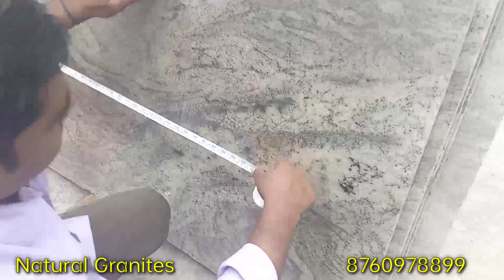தமிழில்-Krishnagiri Granite V-Kota White & Indian Zebrana | Best Layer Available| Best Quality&Price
தமிழில்- Krishnagiri Granite V-Kota White & Indian Zebrana | Best Layers Available | Best Quality & Price

Krishnagiri Granite
krishnagiri Granite Factory
krishnagiri Granite parking Tile
krishnagiri granites
Granite floor design India
Floor granite design India
Best Quality and Price
Best Layers Available here
Krishnagiri Natural Granites
krishnagiri Granite Price
V-Kota White Granite in krishnagiri
krishnagiri Indian Zebrana Granite
Best Quality Granite
Black Granite
krishnagiri Black granite
Granite Wholesale price
Granite
Floor design
Granite flooring designs India
krishnagiri granite factory
krishnagiri granite price list
white granite

Krishnagirigranitefactory